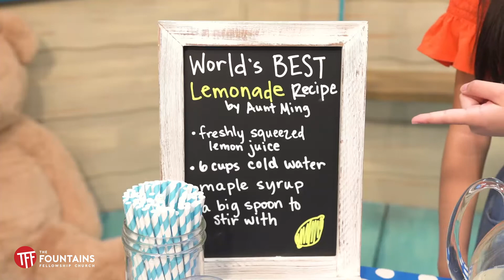Preschool Lesson | May Week 2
Lemonade Stand, Part 2